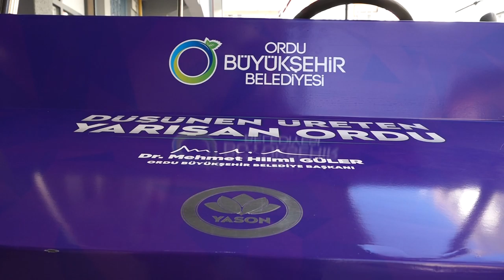MODA TV & MODA FM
ORDU’DA BİR İLK

HİLMİ GÜLER’İN DESTEĞİYLE HEM ELEKTRİKLİ HEM GÜNEŞ ENERJİSİYLE ÇALIŞAN ARAÇ ÜRETİLDİ

Ordu Büyükşehir Belediye Başkanı Dr. Mehmet Hilmi Güler’in bilime verdiği önemin sonucu bir kez daha ortaya çıktı. Ordulu gençlerin özverili çalışması sonucu ilk kez hem elektrikli hem de güneş enerjisiyle çalışan ve çevreci özellik taşıyan araç üretildi.